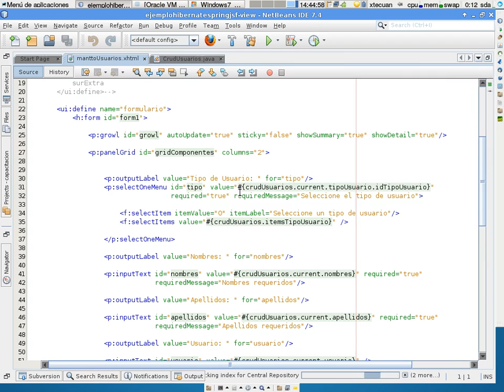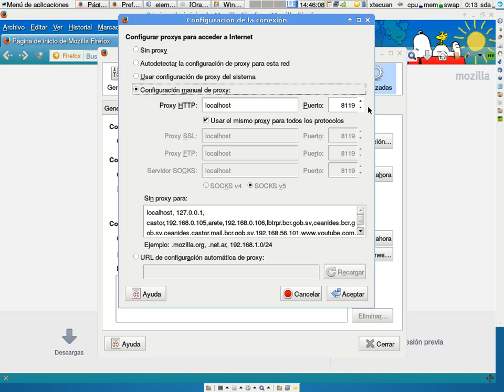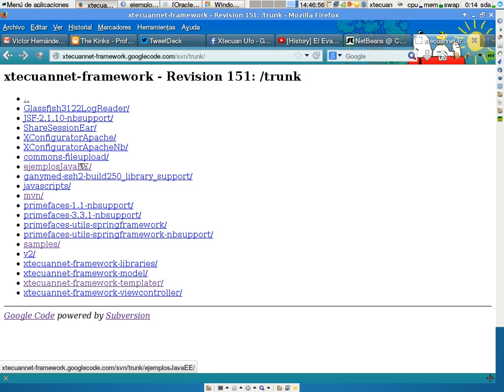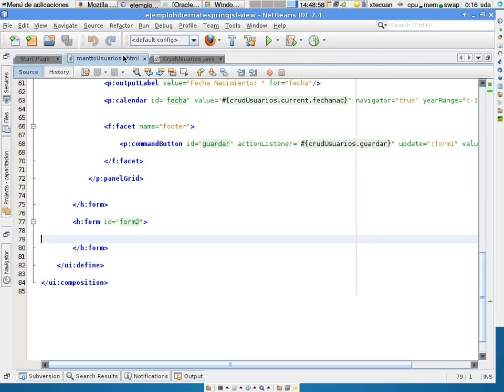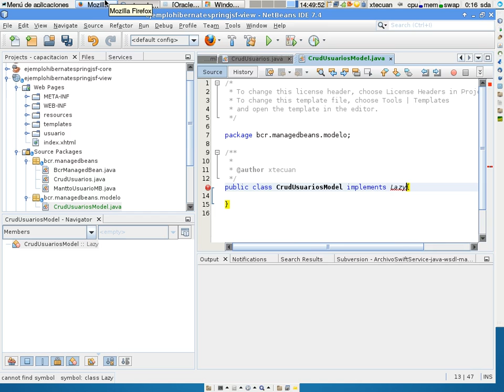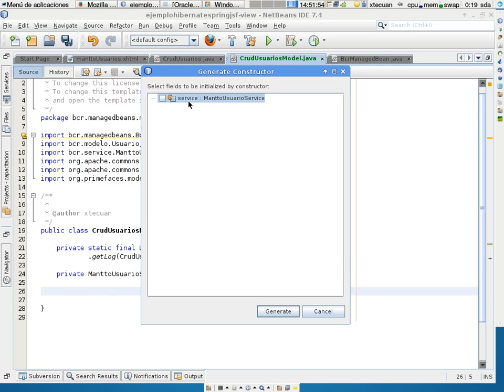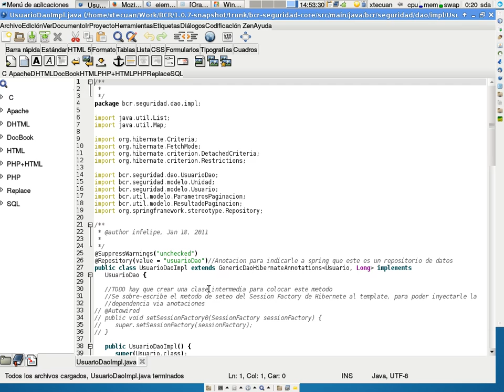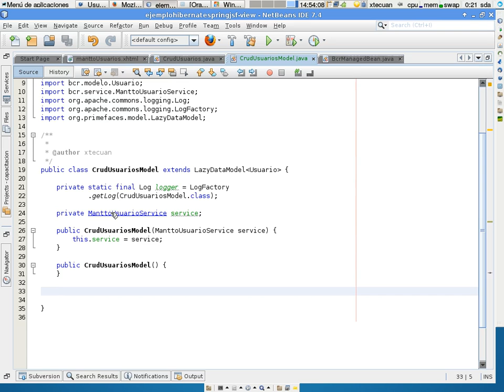Integracion hibernate spring 8